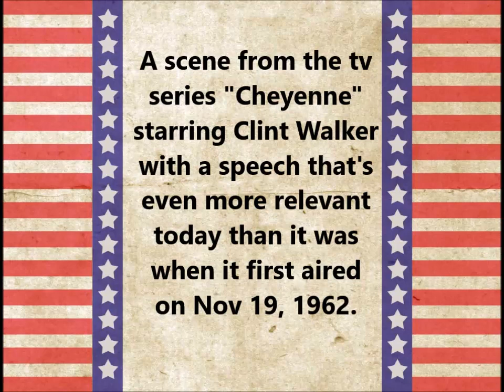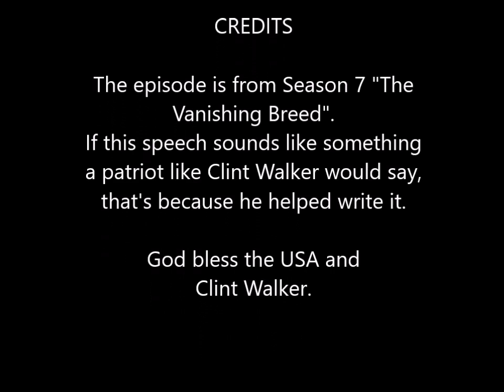Cheyenne Bodie Speech to the Senate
From the Season 7 episode of Cheyenne "The Vanishing Breed".

If you are a Clint Walker fan, be sure join his Official Facebook group It is the only group that was authorized and associated with Clint himself.